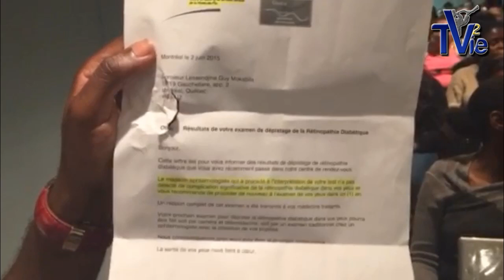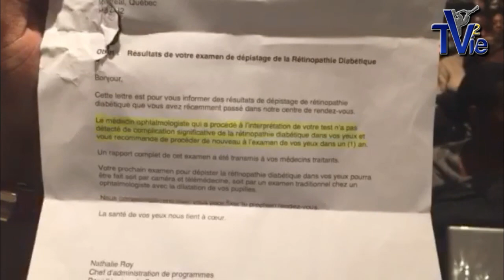Extrait : Didasko à Montréal - Canada (Shora KUETU 08/06/15)